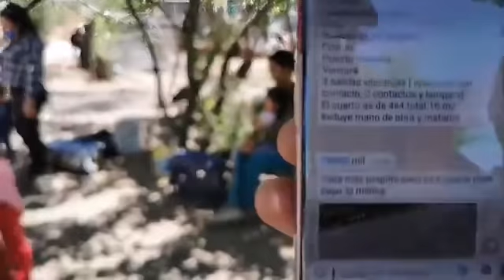Vamos a cooperar para hacer su cuarto a fenaito